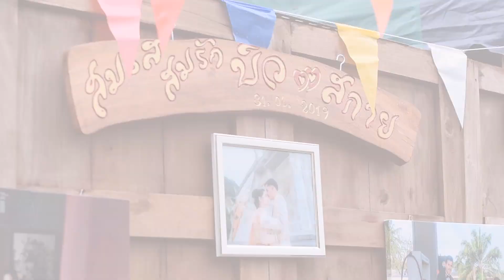ตากล้องสกาย บิว ไฮไลท์